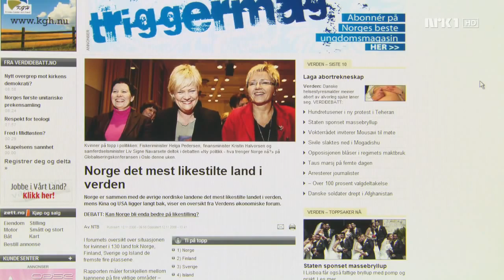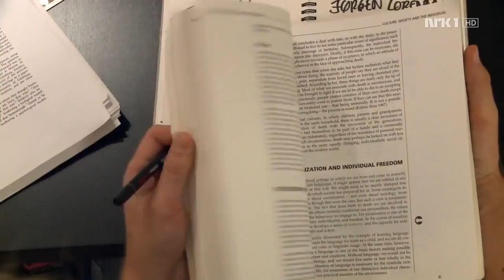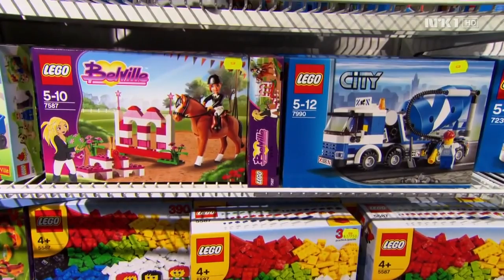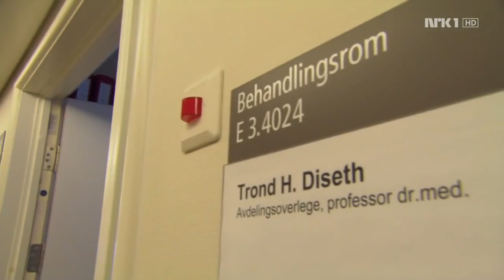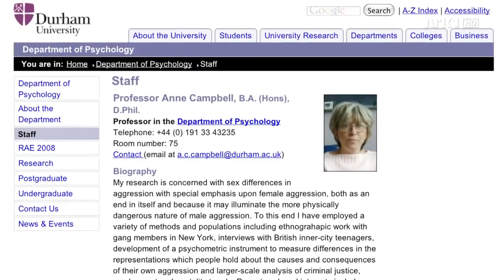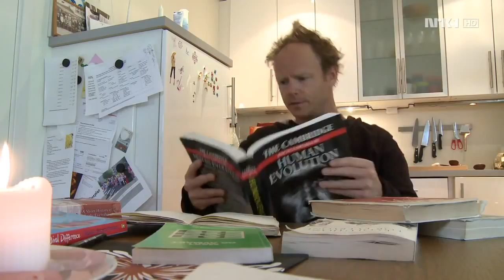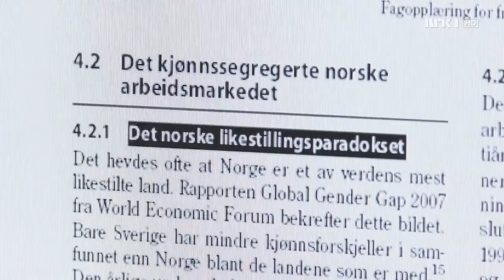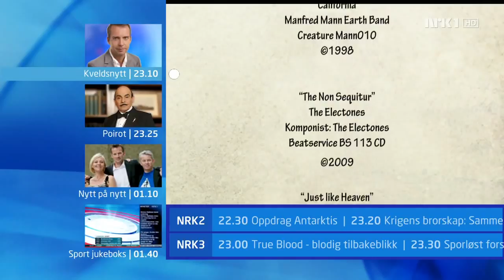Hjernevask - Likestillingsparadokset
Hvorfor velger jenter seg til omsorgsyrker og gutter seg til teknisk yrker på tross av at Norge rankes av FN som et av verdens mest likestilte land? Hvorfor blir arbeidsmarkedet mer kjønnssegregert jo mer økonomisk velstand et land har?

Anniken Huitfeldt, Jørgen Lorentzen, Cathrine Egeland, Camilla Schreiner, Simon Baron-Cohen, Richard Lippa, Anne Campbell, Trond Diseth